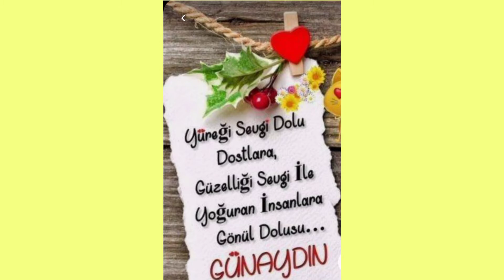EN YENİ🔆GÜNAYDIN MESAJLARIYLA 🔆MERHABA PAZARTESİ HOŞGELDİN YENİ HAFTA🔆YENİ GÜN🔆YENİ UMUTLAR MERHABA🔆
MERHABA YENİ BİR GÜN.PAZARTESİ GÜNÜNDEN HERKESE SEVGİLER SAYGILAR🌞
BOL BEREKETLİ SAĞLIKLI MUTLU HABERLİ NEŞE DOLU BİR GÜN DİLİYORUM💐💐İLKBAHARI HATİRLATAN LİLA RENKTE ÇİCEKLER MOR ÇİÇEKLER SARI ÇİÇEKLER LACİVERT CİCEKLER MAVİ CİCEKLER BEYAZ ÇİCEKLER BEYAZ CİCEKLER EFLATUN RENKTE CİCEKLER RENGARENK CİCEKLERLE GÜL RESİMLERİYLE GÜNAYDINLAR
ÇİCEK RESİMLİ MANZARA RESİMLİ HAYVAN RESİMLİ KEDİ RESİMLİ DOĞA RESİMLİ EN ANLAMLI EN KISA VE EN YENİ GÜNAYDIN MUTLU SABAHLAR İYİ GÜNLER MESAJLARINI. EN KISA CUMARTESİ GÜNAYDIN MESAJLARINI EN ETKİLİ MUTLU PAZARLAR GÜNÜNÜZ AYDIN OLSUN MUTLU HAFTALAR MESAJLARINI EN YENİ EN KISA EN İYİ GÜNLER MUTLU HAFTALAR HAYIRLI GÜNLER MESAJLARINI DAHA FAZLA GÜNAYDIN VE KISA ANLAMLI SÖZLERE BİLGİYE ULAŞMANIZ İÇİN LİNK BIRAKIYORUM⤵️⤵️

 ÜSTTE OYNATMA LİSTESİNE BASDIĞINIZDA ULAŞABİLİRSİNİZ.